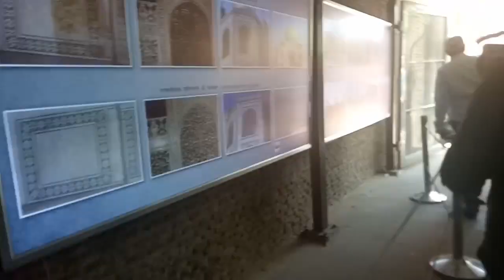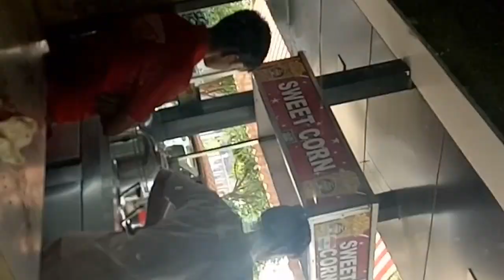My first ever visit to THE TAJ MAHAL (VLOG 15)||Shine with shilpy